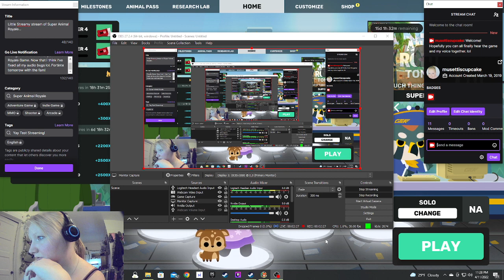Little Streamy stream of Super Animal Royale... Royally Crushed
Just a little Stream of some Super Animal Royale... More audio testing... Which at least I have audio... But it still needs fine tuning. But I got royally beat to death. If you&#39;re interested.